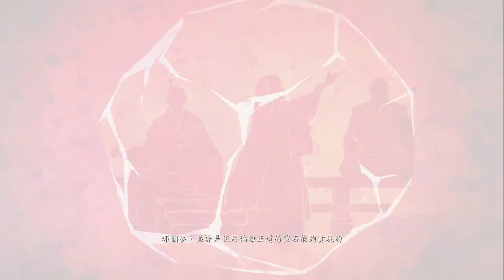仁王 完全版 DLC元和偃武篇 EP.03 豐田秀賴 PS4 PRO DLC三部曲最終章 NIOH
仍舊用那一百零一招解決對手ＸＤ
PS4 NIOH 威廉